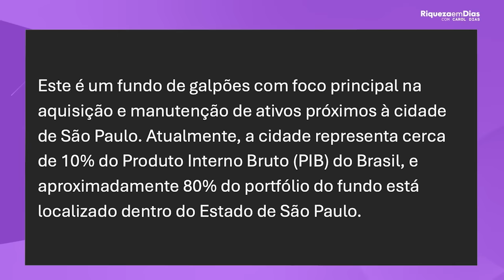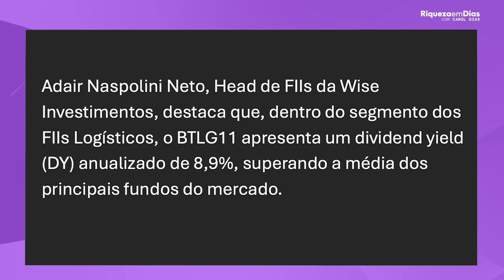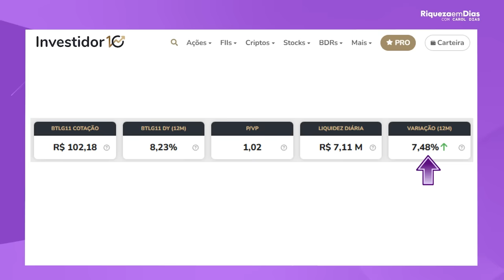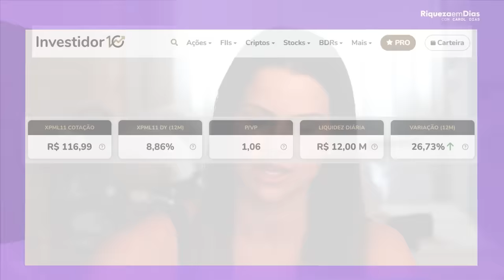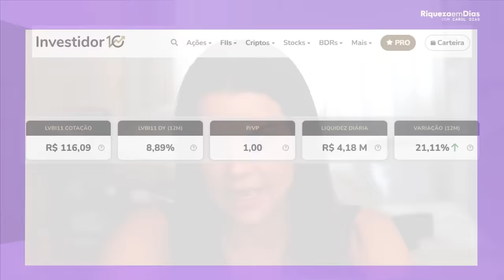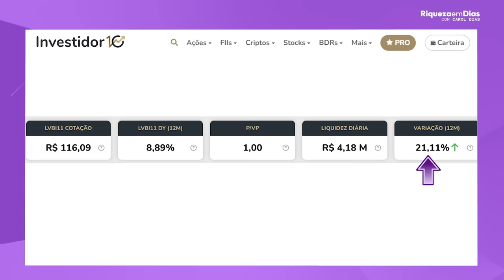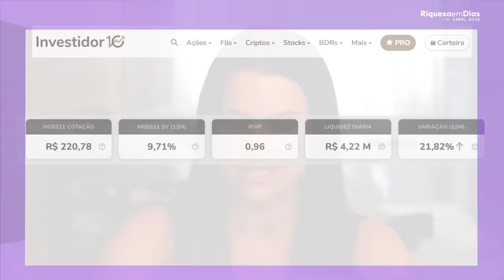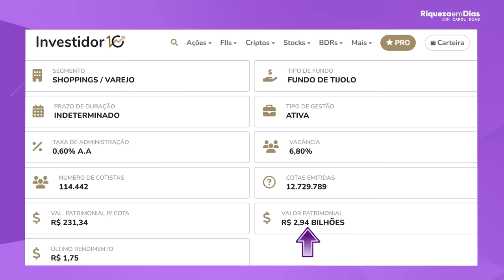TOP 4 FUNDOS IMOBILIÁRIOS PARA INVESTIR EM 2024 COM A QUEDA DA SELIC!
📌 DECLARE O IR DE FORMA AUTOMÁTICA 💰

Conteúdo do vídeo:

00:00 - Introdução
05:09 - 1º Fundo Imobiliário
08:13 - 2º Fundo Imobiliário
10:58 - Imposto de Renda com Grana
12:11 - 3º Fundo Imobiliário
13:47 - 4º Fundo Imobiliário
15:35 - Relatório GRATUITO